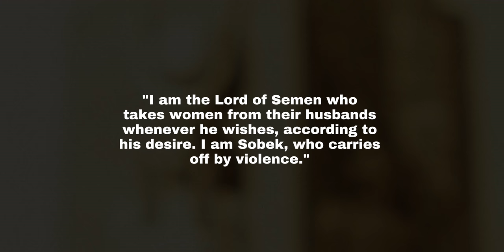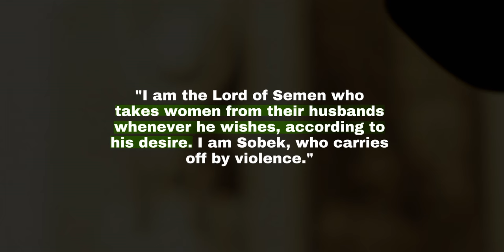SOBEK: 3D Animated Egyptian Mythology Documentary | The Crocodile God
In this ancient Egyptian mythology documentary, see Sobek the crocodile God brought to life with 3D Animation.

What was Sobek the god of? Why was he so important to Ancient Egyptians?

All of your questions about the God of The Nile will be answered.

We start with Sobek's back story by traveling to The ancient city of Crocodilopolis in the Faiyum. In order to understand Sobek, Krokodilópolis reveals the true reason why Egyptians worshipped crocodiles.

You'll meet Crocodilopolis' giant holy crocodile - The Son of Soukhos (aka Petsoukhos/Suchus/Soûkhos/Petsuchos) and see how he became the most important animal in the city.

Krokodilópolis was renowned for its gigantic crocodile themed monuments. The people of Shedet frequently brought offerings and regularly worshipped at Sobek's temples.

After a guided tour of the crocodile city, you'll watch an animated story from the Coffin texts featuring Ra, Horus, Isis, and Sobek. This is a real story from the ancient texts and it shows the journey of Sobek overcoming Chaos.

Finally, you'll see why crocodiles in Ancient Egypt caused a lot of controversies.

Sobek may not be one of the most well known Ancient Egyptian Gods, but he's definitely one of the most interesting.

In summary, this Documentary about is about Sobek, showing you his fascinating connection with the Ancient Egyptian people.